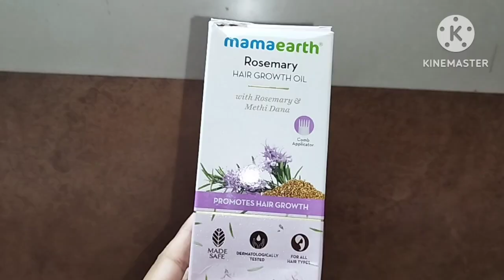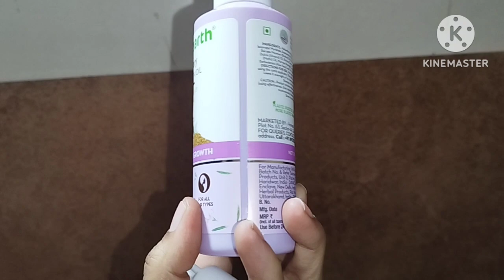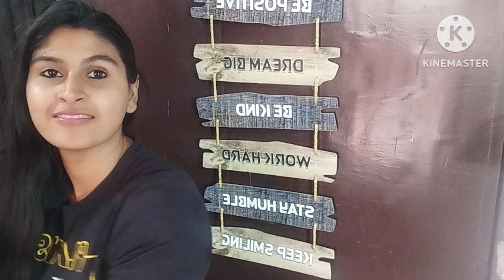मेरा हेयर care Routine,आज मेरे लंबे बालों का राज जान लीजिये